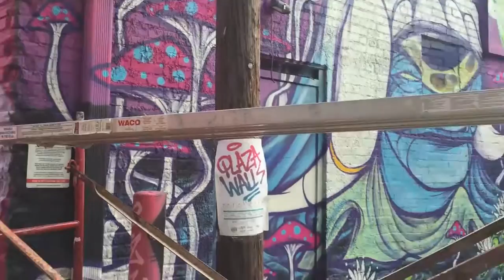2016 Plaza District Festival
Cayla Lewis, Executive Director of the Plaza District Association, talks about this year's festival.